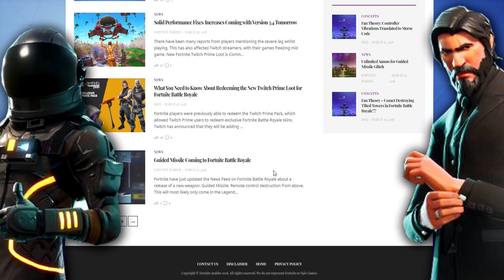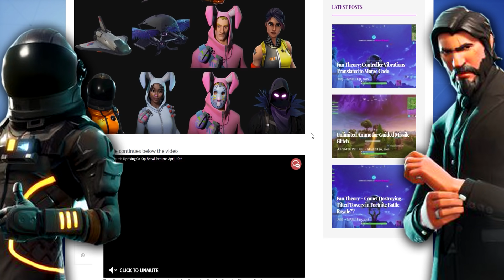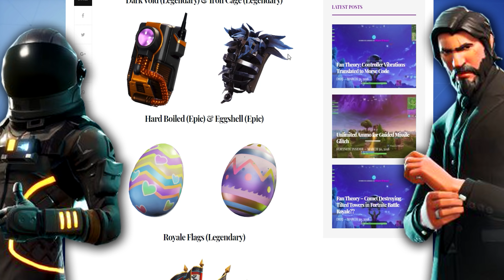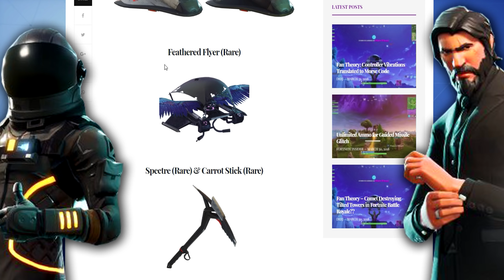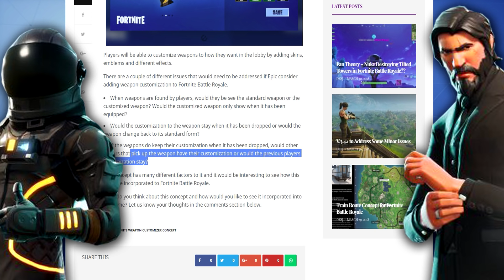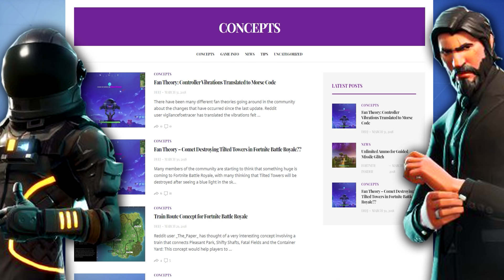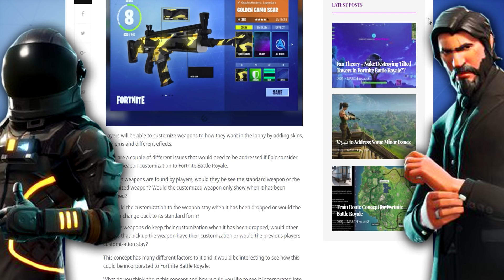SKINY NA ZBRANĚ! SPADNE METEORIT? | Fortnite Battle Royale Novinky #3 [CZ / Česky]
ROZKLIKNI POPISEK ! ČTI VÍC NÍŽE !

V dnešních novinkách si ukážeme připravované skiny na hrdiny.Dále si ukážeme koncept skinů na zbraně a na konci si řekneme něco o jedné teorii.

Fortnite účet ,kde hraji s fanoušky - shotgunczfans

facebook (pro otázky,info o videích, atd.)